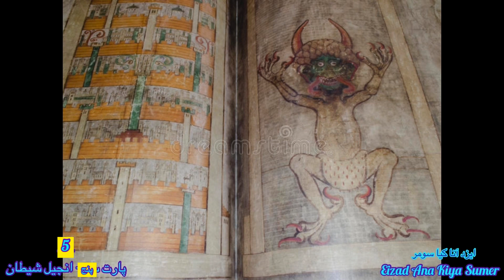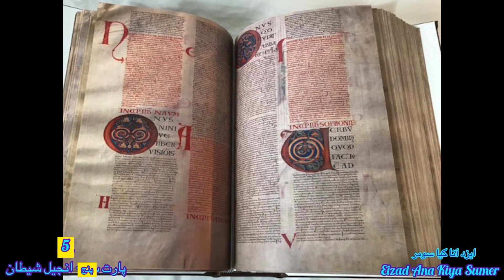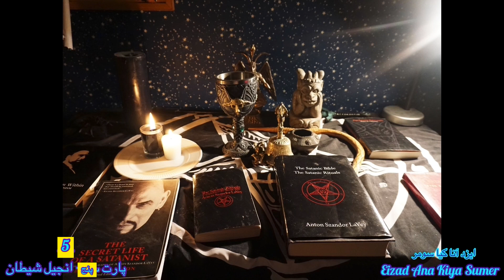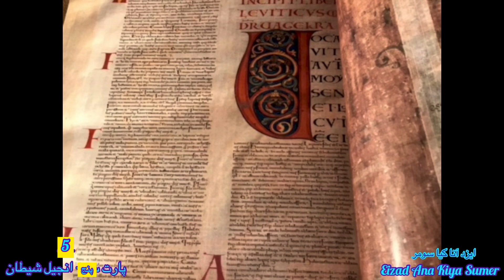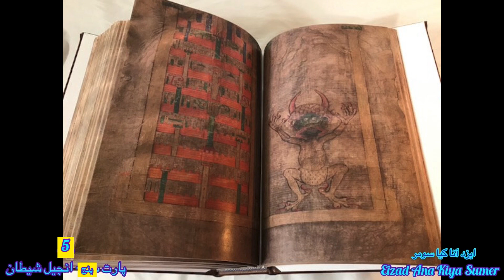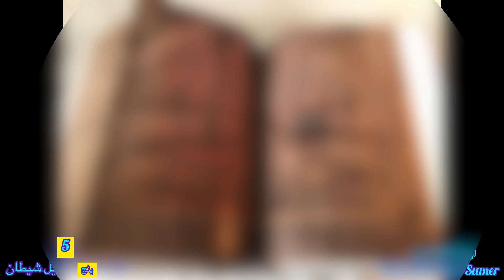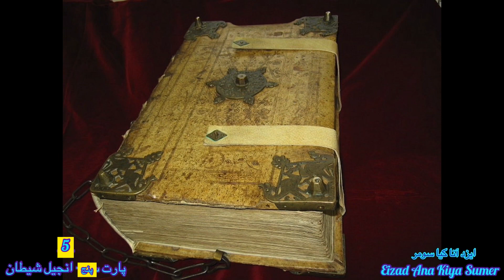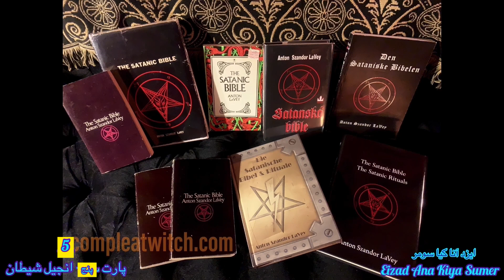پارت پنج - انجیل شیطان - آنتوان لاوی Part 5 - Satanic Bible -Antoan Lavey